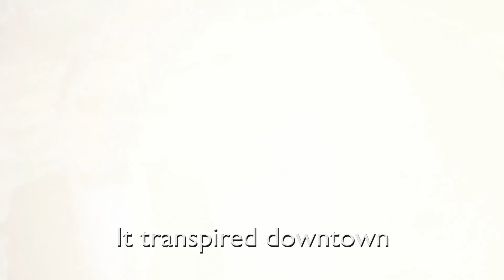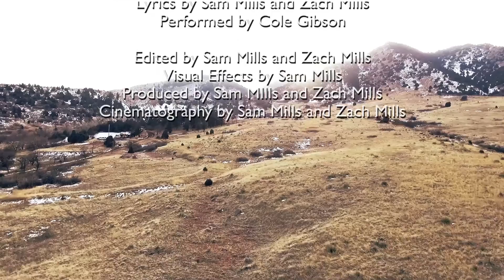Sam Mills Presents Gatsbeat [feat. DJ Eckleburg]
Great Gatsby Project by Sam Mills and Cole Gibson